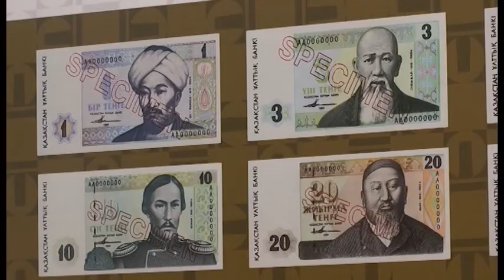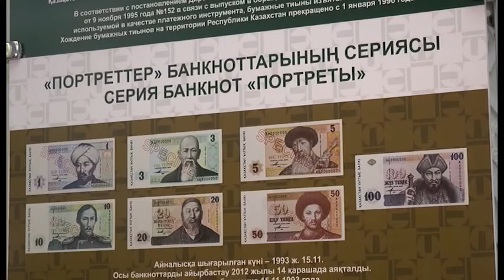Заключительный день выставки прошёл в резиденции Абылай хана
Самая защищённая и красивая банкнота. Ровно неделю радовала жителей и гостей города выставка, посвященная дню национальной валюты. Как создавали тенге, как он развивался за прошедшие 28 лет, - обо всём этом можно было узнать в резиденции Абылай хана. В заключительный день экспозицию посетила и наша съемочная группа.